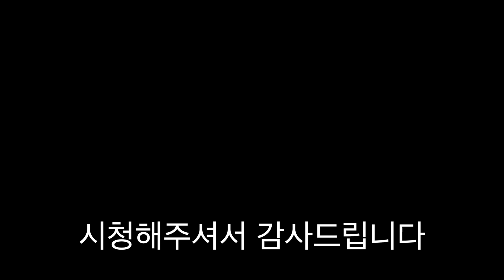볼불복 떡볶이 VS 떡볶이 과자 [ 공대생네 가족 ]